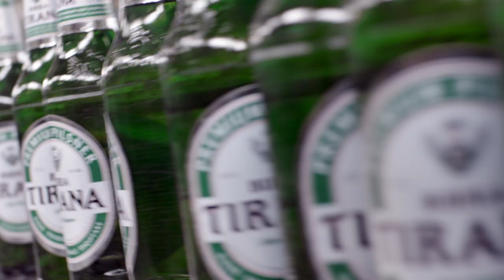Birra Tirana Premium Pilsner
Director: Violana Murataj
Producer: Edit4 Albania
Cinematographer/Director of Photography (DP): Spiro Nino
Editor: Zamir Lico
Colorist & VFX: Zamir Lico
Sound Designer/Audio Engineer: Florian Heta
Agency: Edit4 Albania